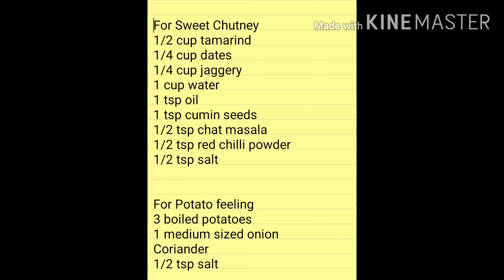Pani Puri Recipe l Golgappa l पाणी पूरी Recipe गोड आणि तिखट पाणी सोबत | गोलगप्पे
Hello friends,
Thanku 🥰😍 😍

Pani Puri
For Dough
1 cup fine semolina( rava)
1 tbsp maida
Salt to taste
1/2 cup hot water

1 cup mint leaves
1/2 cup coriander
1 inch ginger
4 green chillies
1/4 cup water
1/2 tsp chat masala
1/2 tsp black pepper
1/2 tsp salt
1/2 tsp black salt
1 cup water

For Sweet Chutney
1/2 cup tamarind
1/4 cup dates
1/4 cup jaggery
1 cup water
1 tsp oil
1 tsp cumin seeds
1/2 tsp chat masala
1/2 tsp red chilli powder
1/2 tsp salt

For Potato feeling
3 boiled potatoes
1 medium sized onion
Coriander
1/2 tsp salt